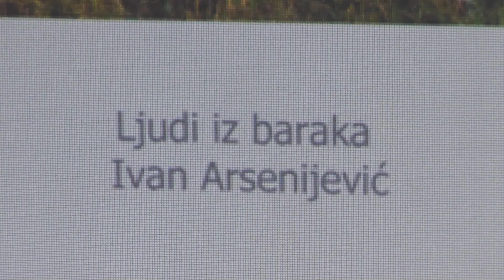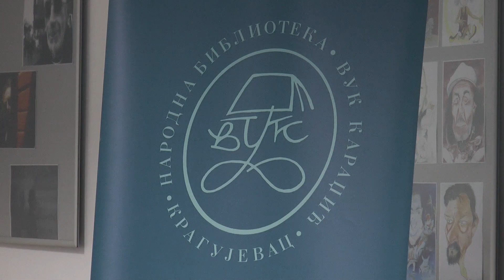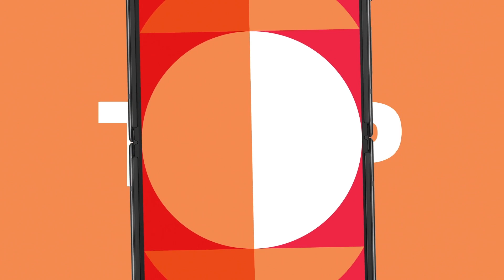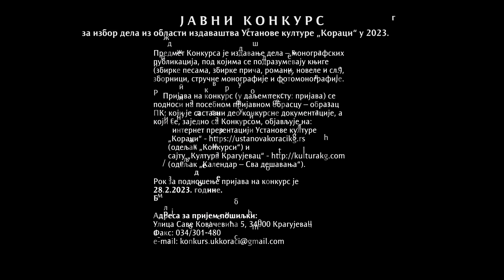Mozaik: Raspisan literarni konkurs za festival "Želim da budem dete"